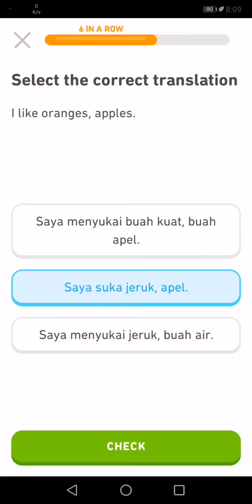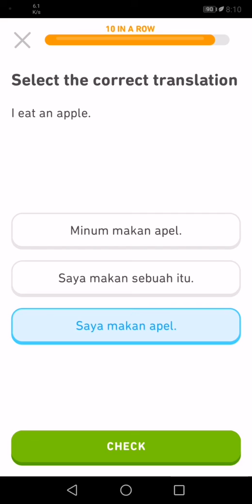Is this the easiest language ?